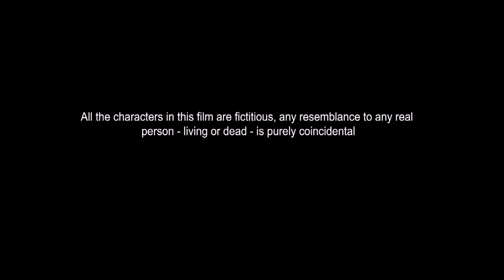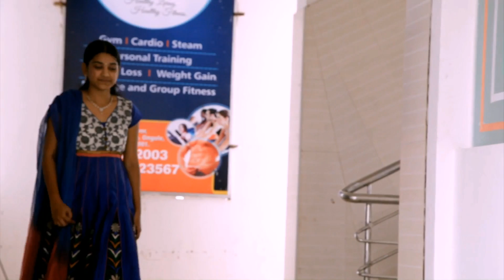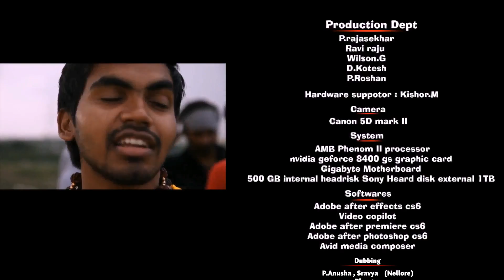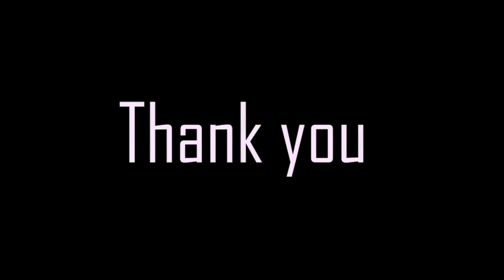Gani | Telugu Short Film By | Nani Voola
Gani Telugu Short Film
Banner - PV - Voola Productions, Praveen Voola
Star Cast - Bhargav Siddarth, Sandeep Kanna, Prasad, Pramod. N, Sathwik, Indu Metttu,
Cinematography - Editing - VFX - Screenplay - SFX - Pavan Kontham
Story - Dialouges - Screen Play - Nani Voola (Love Poori)